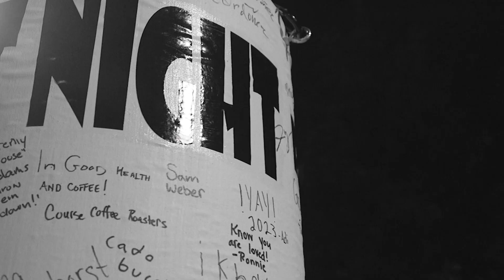Real Champions Fight Night Recap 2023